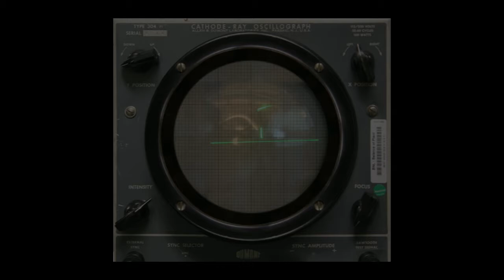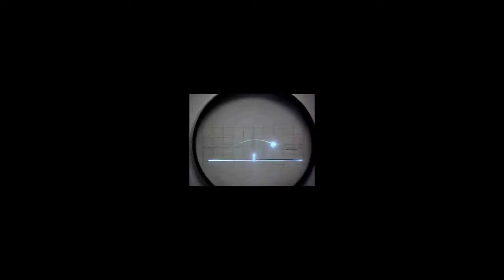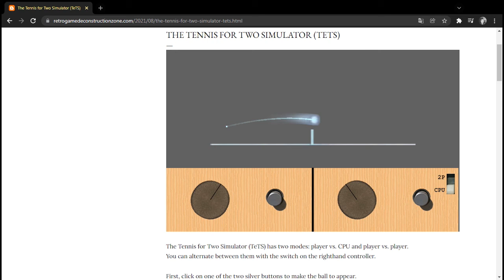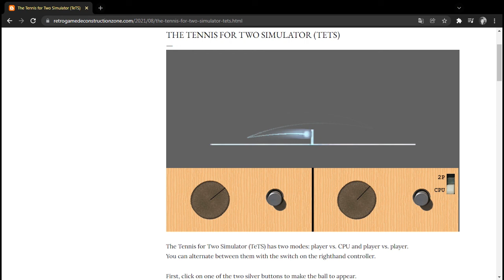Tennis for Two (Computer Tennis) 1958 [USA]HD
Chapters:

0:00 Intro
0:13 Photos
1:37 Gameplay

Tennis for Two (also known as Computer Tennis) is a sports video game that simulates a game of tennis, and was one of the first games developed in the early history of video games. American physicist William Higinbotham designed the game in 1958 for display at the Brookhaven National Laboratory's annual public exhibition after learning that the government research institution's Donner Model 30 analog computer could simulate trajectories with wind resistance. He designed the game within a few hours, after which he and technician Robert V. Dvorak built it over a period of three weeks. The game was displayed on an oscilloscope and played with two custom aluminum controllers. Its visuals show a representation of a tennis court viewed from the side, and players adjust the angle of their shots with a knob on their controller and try to hit the ball over the net by pressing a button.
The game was very popular during the three-day exhibition, with players lining up to see the game, especially high school students. It was shown again the following year with a larger oscilloscope screen and a more complicated design that could simulate different gravity levels. It was then dismantled and largely forgotten until the late 1970s when Higinbotham testified in court about the game during lawsuits between Magnavox and Ralph H. Baer over video game patents. Since then, it has been celebrated as one of the earliest video games, and Brookhaven has made recreations of the original device. Under some definitions Tennis for Two is considered the first video game, as while it did not include any technological innovations over prior games, it was the first computer game to be created purely as an entertainment product rather than for academic research or commercial technology promotion.

Gameplay

You can play both together and alone against the computer.
In order to win the game, you need to adjust the pitch or return angle in such a way that the ball hits the opponent's zone after the hit, but does not fly out of the court.

Player 1
[z] - increase the angle of delivery / rebound
[x] - decrease in feed/rebound angle
[s] - serving/beating

Player 2
[.] - increase in feed/rebound angle
[/] - decrease the angle of delivery / rebound
[;] - serving/beating

Good game!